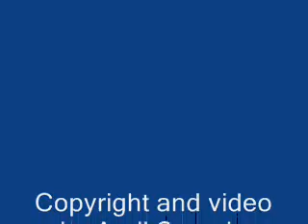Cuban Beach Footage (April's Video)